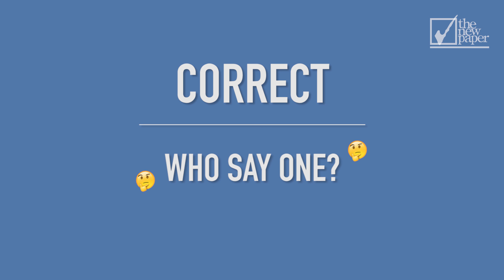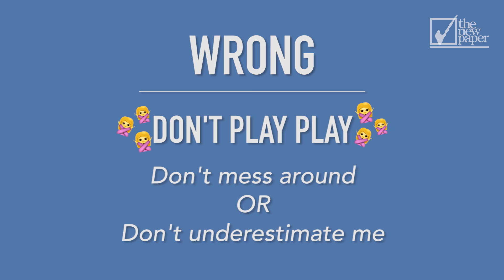Jai Waetford Plays The Singlish Game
The New Paper taught Australian singer Jai Waetford some Singlish phrases while he was in Singapore on June 6.